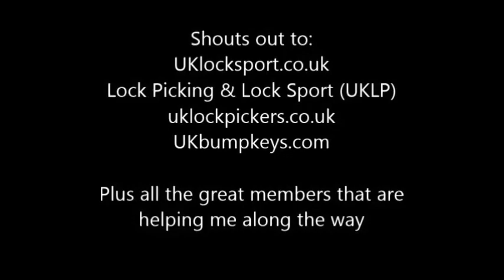KASP 18060X padlock Spp opened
A massive thank you to BrynGlas from uklocksport.co.uk for sending me this incredible padlock. Definitely a brand of lock I've wanted to open for a while

Shouts out to:
UKlocksport.co.uk
Lock Picking & Lock Sport (UKLP)
uklockpickers.co.uk
UKbumpkeys.com